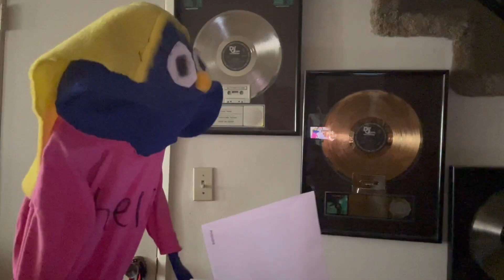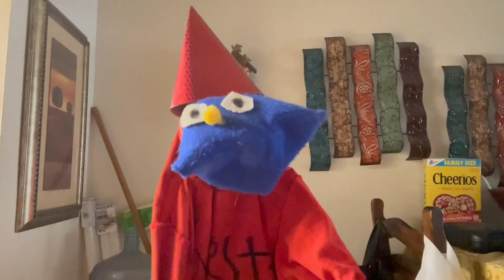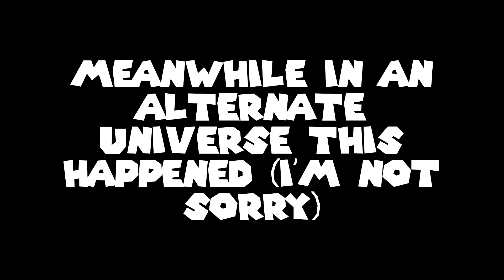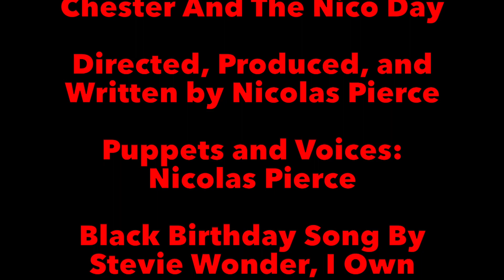Chester And The Nico Day [BIRTHDAY SPECIAL]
It's a very special day for Pierce Puppets Productions and the Chester household. It's a brand new (but technically not new) day called NICO DAY!

Chester gets a mysterious letter to someone and asks Nico if he knows who it may belong to. Nico stated it's for him and his relatives just can't spell his name right, which prompts Chester to forget it's Nico's birthday. Nico wanted his birthday to feel extra special, so an old friend visits him to give him the best idea since underwear. How will Chester and The Others be able to pull off the birthday, or I should say "Nico Day" of a lifetime? Watch and find out!